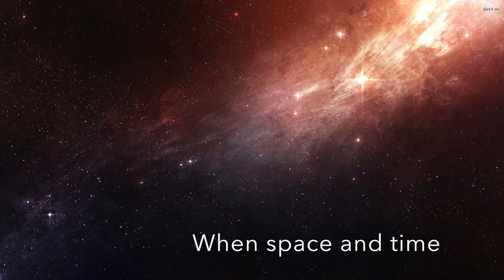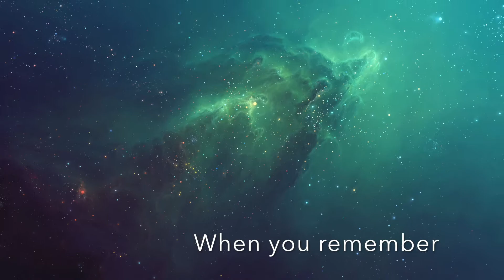Der Waldläufer | Kejelasan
Check out  this new video for my track Kejelasan. Visual feeling & lyrics courtesy of Osckar, Musicbunker, Mexico. Pictures: NASA & JAXA. For more infos about Der Waldläufer check out: